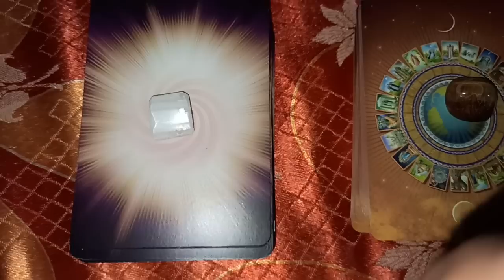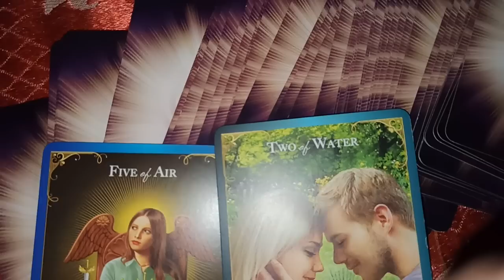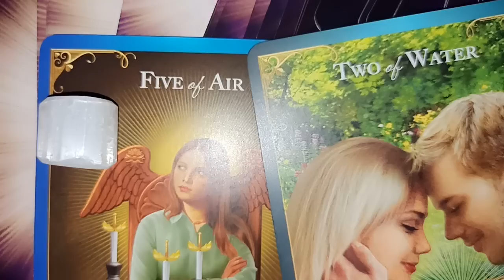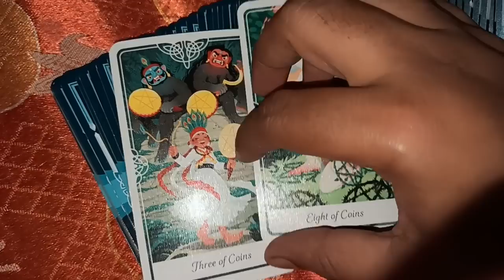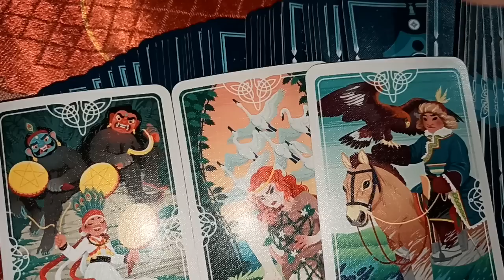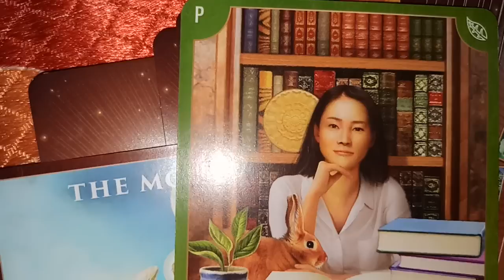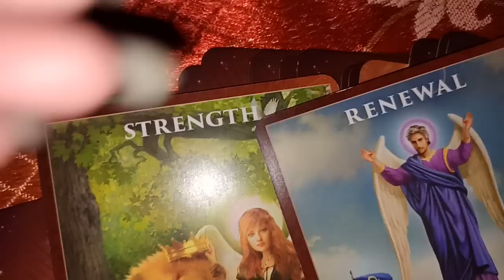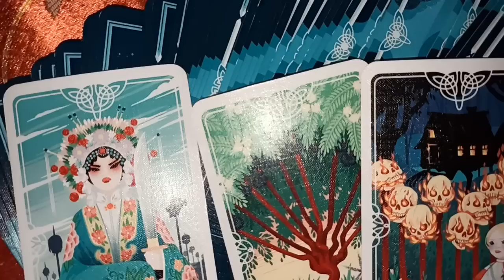পূর্বপুরুষের আর্শীবাদ ও আপনার উন্নয়ন @MUHURTERDAKEAMISANGITA789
tarot timeless collective🔮 love bengali tarot reading for all zodiac sign.. general reading not match with everyone so take what resonate and leave the rest for someone else and others and all 💕💕💕💕💕💕 @MUHURTERDAKEAMISANGITA789 🔮🧙‍♀️🕯💙🪔🙏🥰for personal reading (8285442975) frist pile =3:40 ,,, and 2nd pile =15:30 ❤🪔🙏🥰 #2023 ,,, আপনার পূর্ব পুরুষ গনের আর্শীবাদ ও বার্তা

always use your common sense while watching the tarot reading it's made for all and entertainment purpose only #111 angel number♥♥♥♥♥♥♥♥♥♥

tarotreader guidence giver physic tarot reader spiritual healer for your soul 🔮🧙‍♀️♥it is only you who can change your fate and future by your effort, wisdom and skill 💖
Light worker
enlightment couch